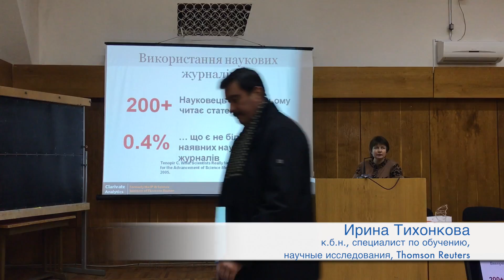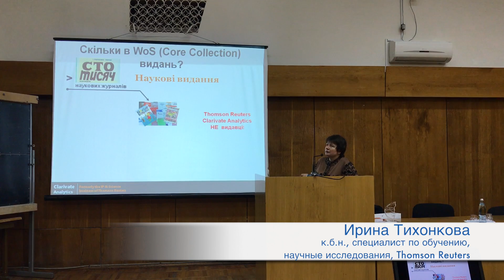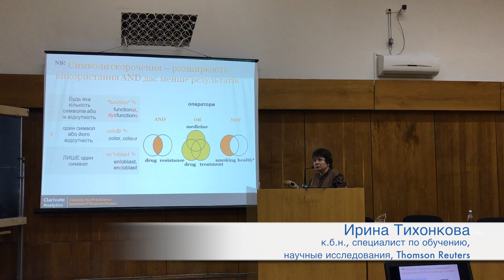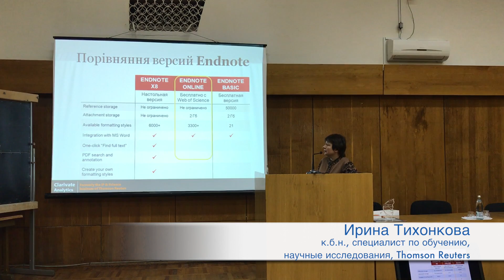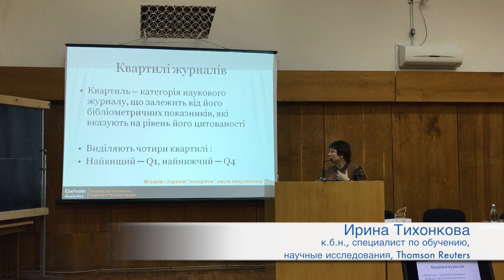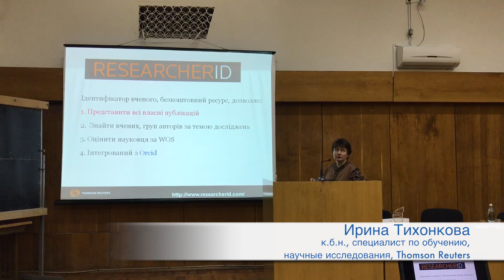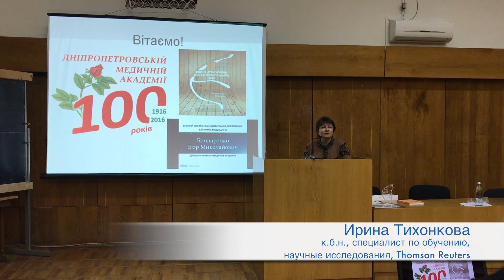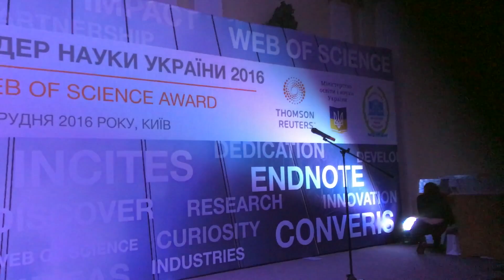Возможности платформы Web of Science для научных исследований. Тихонкова И.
Центр химиотерапии, кафедра онкологии, Днепропетровской Медицинской Академии, Днепропетровская городская многопрофильная клиническая больница №4, руководитель профессор Игорь Николаевич Бондаренко

Медицина. Онкология. Клинические исследования.
Можно ли победить рак?
Как получить доступ к передовым технологиям лечения онкологических заболеваний?
Где получить высококачественную диагностику и высокоэффективное лечение?
На информационном медицинском канале Site TV Вы узнаете:
- об инновационных методах лечения онкологических заболеваний;
- что такое клиническое исследование и где проводят международные программы;
- каким требованиям должен соответствовать современный медицинский центр;
- как осуществляется процесс лечения в рамках нашей клиники;
- какие осложнения возникают в процессе химиотерапии и как их преодолеть;
- как защищены права пациентов в клиническом исследовании;
- как коллектив центра готовится к старту новой программы и в каких странах мира персонал клиники проходит обучение;

Можно ли победить рак? Несомненный прогресс онкологии в ведущих странах мира обеспечивают достижения науки, основанные на применении новейших технологий и инновационных препаратов. В обычной практике доступ к ним еще ограничен, но, уже сегодня, возможен в рамках международных клинических исследований. Проводимые по международному стандарту ICH GCP, одобренные на государственном уровне, клинические исследования, решая важнейшие научные задачи, дают новые надежды тысячам пациентов.

Наша клиника имеет 15-летний опыт сотрудничества с мировыми лидерами фармацевтической науки и индустрии. Сегодня мы принимаем участие в клинических исследованиях при большинстве онкологических заболеваний: рак легкого, молочной железы, желудка, толстого кишечника, яичников, почек, мочевого пузыря, предстательной и поджелудочной железы, лимфоме, меланоме, обеспечивая доступ к технологиям будущего многим людям. Участие в клиническом исследовании возможно на основе подписания информированного согласия пациента и соответствия его заболевания критериям включения в исследование.
Затраты на участие в клиническом исследовании покрывают его организаторы.

Наш центр занимает первое место в Украине по количеству проведенных программ – 302 и участников - более 3000 пациентов. Высокое качество работы подтверждено положительными выводами 52 международных и национальных аудитов, включая аудит FDA (США). Результаты исследований опубликованы в 212 статьях в ведущих научных журналах мира.

Принимаем пациентов со всей Украины. Всегда готовы помочь.

Адрес:
г. Днепропетровск, 49102, ул. Ближняя, 31, 9-й этаж